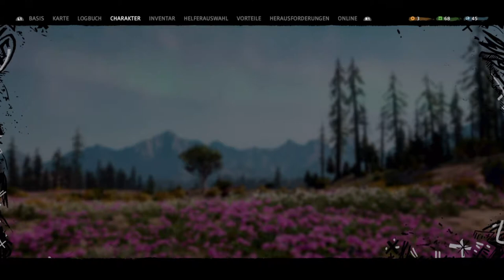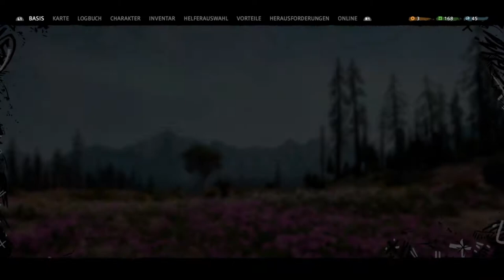Let's Play Far Cry New Dawn #20 Wir farmen Ethanol